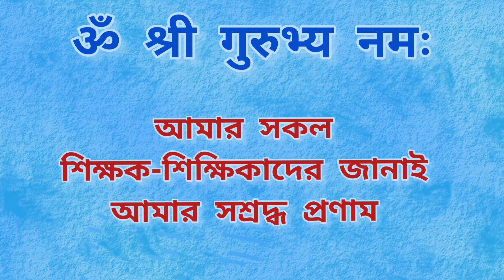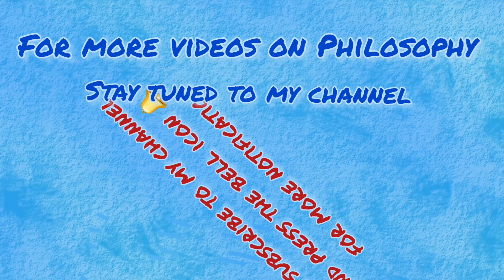Philosophical Counseling । Applied Philosophy । দর্শন চর্চা। UGC NTA NET। Spandita Mukherjee ।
Topic: -  Philosophical Counseling
Speaker: - Spandita Mukherjee
Video & Thumbnail Editing: - Spandita Mukherjee

Wallpaper and design have been taken from google. Images may be subject to copyright.

Musician: ASHUTOSH